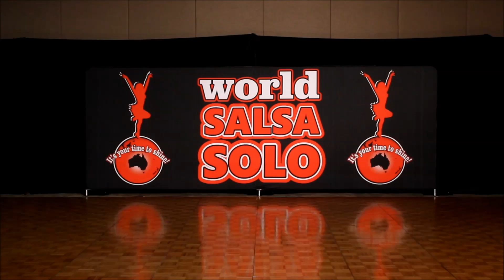World Salsa Solo 2015 - Amateur Female Salsa Soloist - Jessica Small